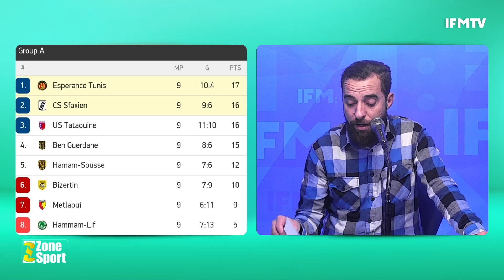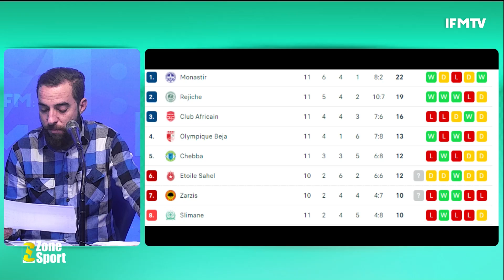الجزيري:إدارة الإفريقي لازم تخرج توضح شنيا صاير والعصادي:موجة النقد الي يتعرضلها الوحيشي مبالغ فيها